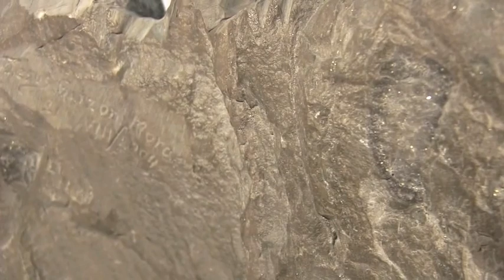Mount Rushmore Emerald solid rock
Solid Emerald rock with the faces of the presidents of Mount Rushmore (replica) . Horse in the middle representing the old west and rock carries natural embedded emeralds in it. Emerald horse is as well natural from the rock. Colombian emerald